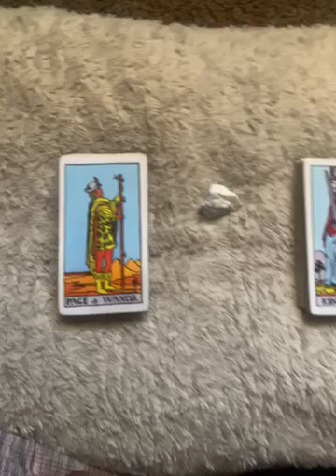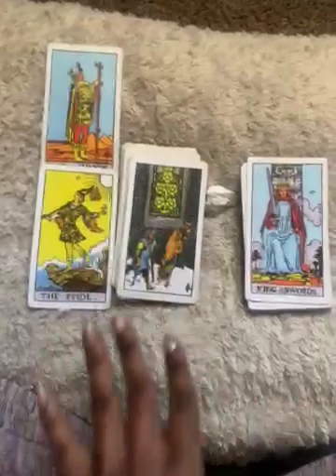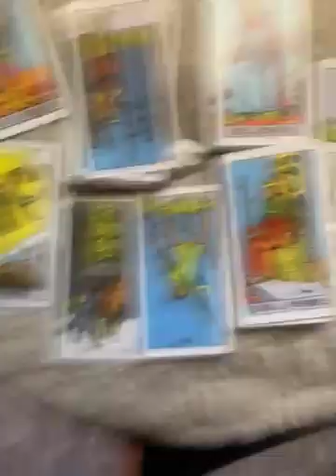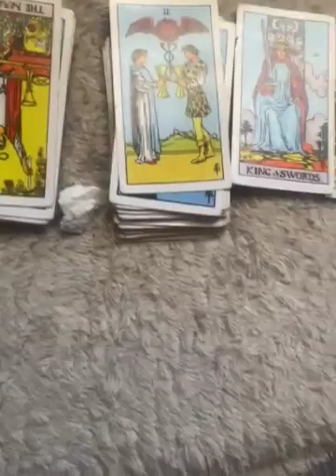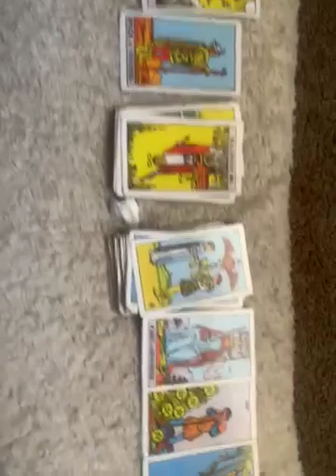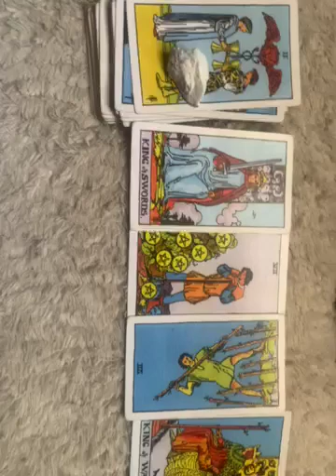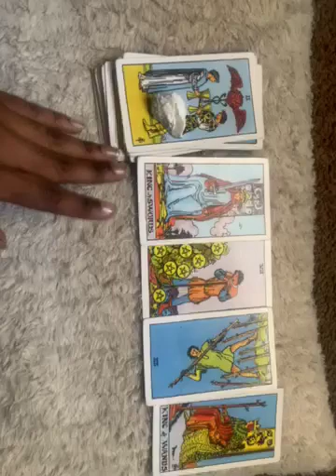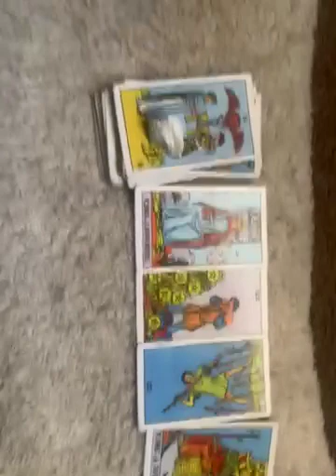Your man got your back for a sucker to suck Dez salty nutts PERIOD!!!!!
Your king to your emperor who’s embody all man’s but ain’t one of them you know there’s A Difference  you see Your man said he’s going to donate to the ones who lack a dollar salty nuts with a dry mouth meaning nothing to be said but eat up that nutrients to feed your soul what they need is in the package get it they sick babe physically mentally and powerless verbally!!! And his action about you shows he or she are Not PLAYING ABOUT YOU!! He said if it ain’t making love it ain’t making scene lol got to love them feel free to donate to ($Jayanti managa) cashapp for live streaming Question and answers plus  personal see you loves on the other side